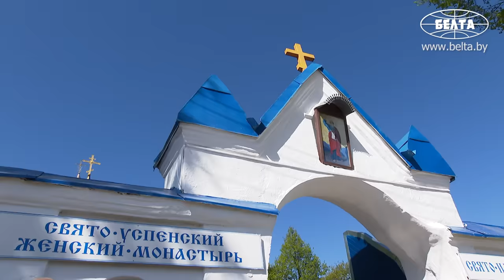Лукашенко в Пасху: Это тебе! Как тебя зовут? // Май, 2024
Лукашенко: Главное – мир! Это уже моя проблема! Но, коль время выбрало нас, никуда от этого не денешься, – мы должны сохранить мир и покой на нашей земле. Величайшая задача для нашего поколения!

Президент Беларуси Александр Лукашенко 5 мая на Пасху посетил Свято-Ильинский храм Свято-Успенского женского монастыря в Орше.